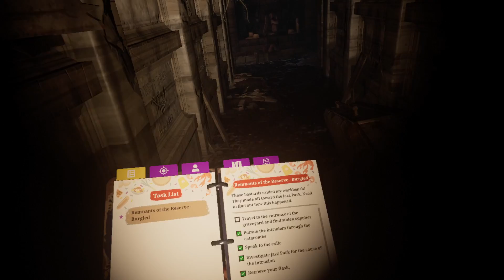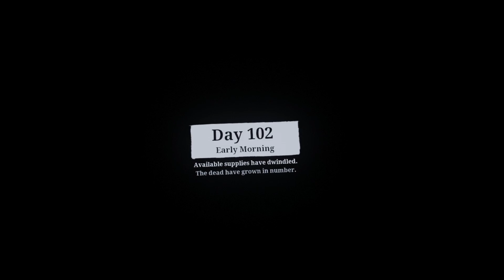Hono Plays...TWD: S&S "Aftershocks" | Episode 7 - Via Carolla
We have a slight overlap with our previous episode, where we survived the "War Zone" in Memorial Lane. Once we've dealt with the bus burglars we will move onto Via Carolla to retrieve the rest of our scrap.

Time Stamps -
0:00 - Intro
0:36 - Journal Updated - Burgled!
2:06 - "Let's Hunt These Bastards Down" - To The Jazz Park
4:03 - Speak To The Exile
5:41 - "I DO Mind...You Stole It!" (Executed The Exile)
7:06 - Travel To The Entrance Of The Graveyard
12:25 - Clearing The Way With Explosives
13:53 - "Was He One Of The Thieves?" (Some Supplies Recovered)
17:28 - Entering Via Carolla
20:52 - Breaking And Entering
25:30 - Supplies Recovered From The Reclaimed Faction
30:33 - Entering The House With Golden Lions
33:31 - Hidden "Jigsaw Piece"
35:20 - Supplies Recovered From The Tower Faction
39:44 - Back To The Bus
42:03 - Redecorating The Bus